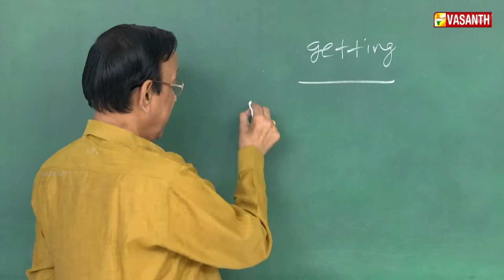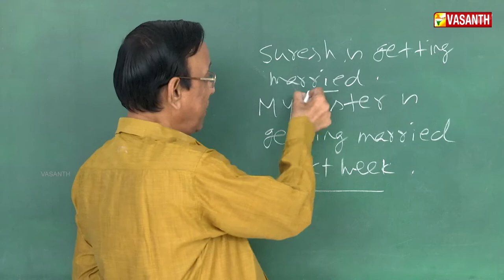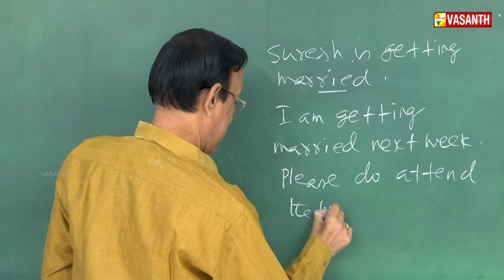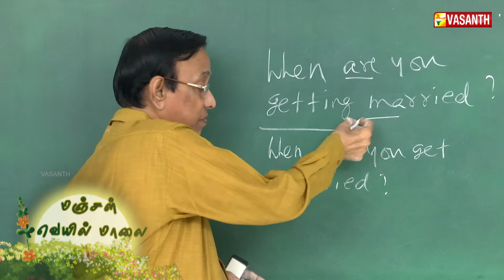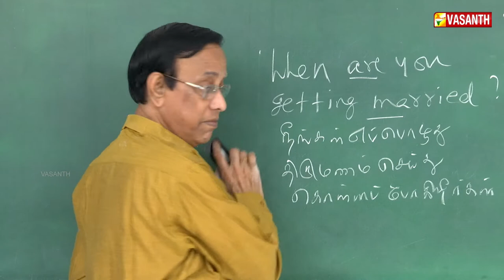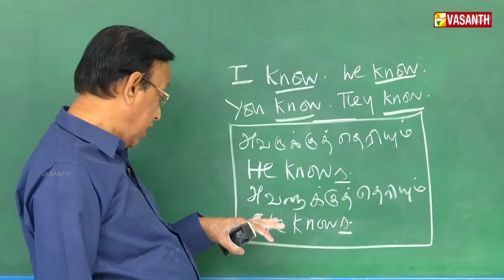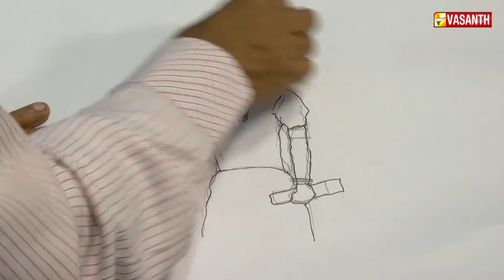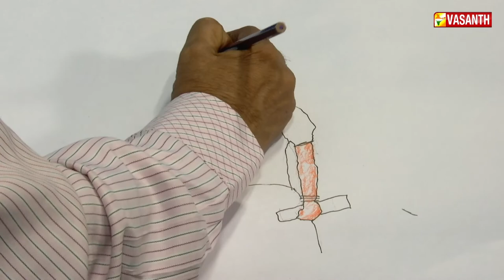Manjal Veyil Maalai - Yoga, Spoken English, Gym Fitness, Drawing | Vasanth TV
Episode - 660
As health and fitness is a major need for people of today's fast moving generation, here we have a show for them. Manjal Veyil Maalai is a health based program with segments of yoga, workouts.. as well as in this program u can learn meaning of Proverbs, Spoken English, Drawings, & great thoughts... Get ready to stay fit mentally and physically !!